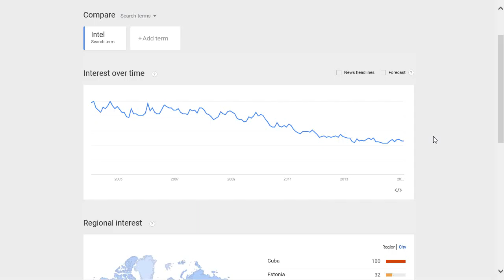Intel popularity rating, reputation, history, chart, top, 2015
Intel popularity rating, history, chart, top, 2015, Intel reputation.